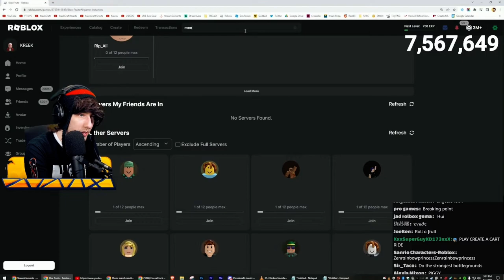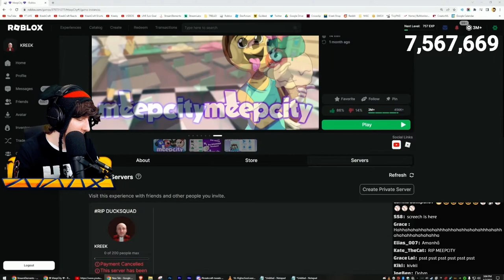Kreekcraft reacts to him crashing and breaking Meep City LOL…